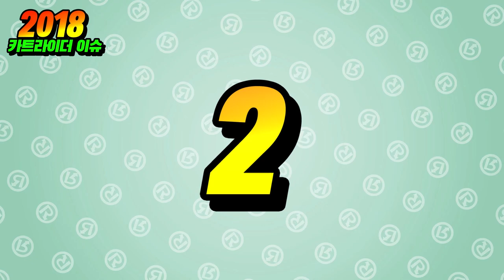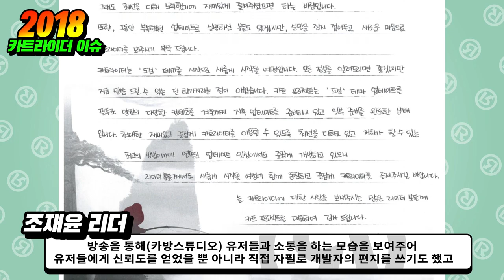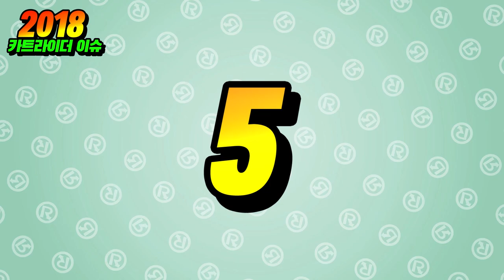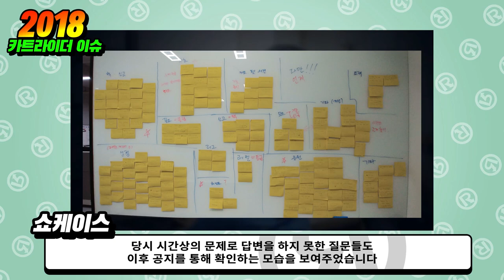2018 카트라이더 이슈 BEST 10ㅣ리버스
2018 카트라이더 이슈를 뽑았습니다
2019 새해복 많이받으세요~

모 선수 리그정지와 같은 민감한 주제는 뺐습니다

- 영상 제작 : 시루떡

리버스 는 4명의 크리에이터가 운영하는 채널입니다